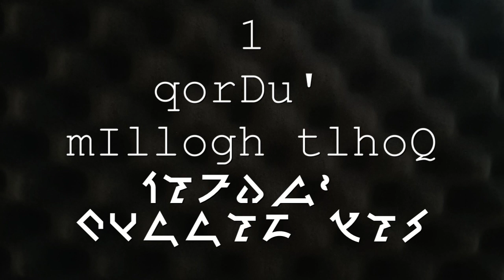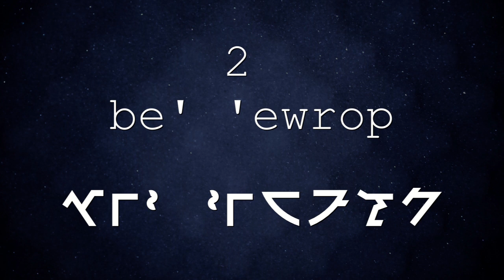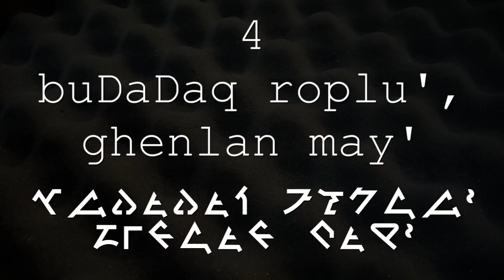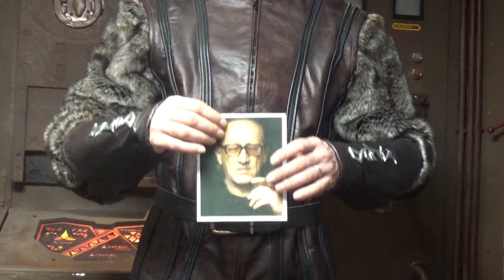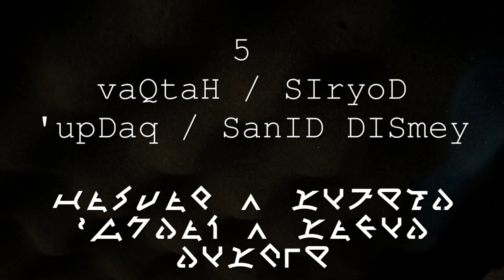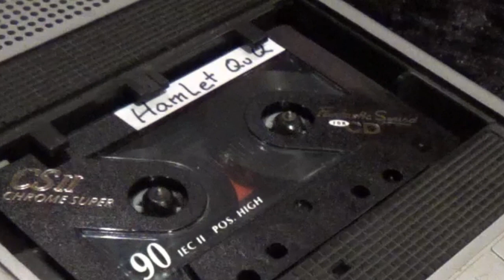Hamlet QuQ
"Hamletmaschine" von Heiner Müller – auf Klingonisch
translated and spoken by Lieven L. Litaer